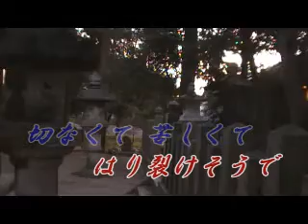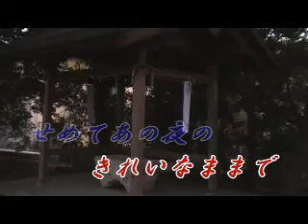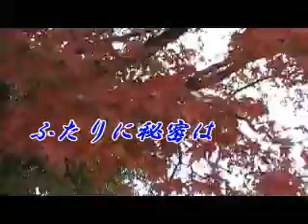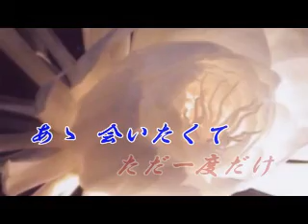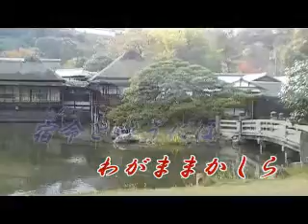大山栄 月下美人"ただ一度だけ"（歌 藤田 浩子）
歌　藤田　浩子 　作詞　八嶋　保孝　作曲　大山　栄